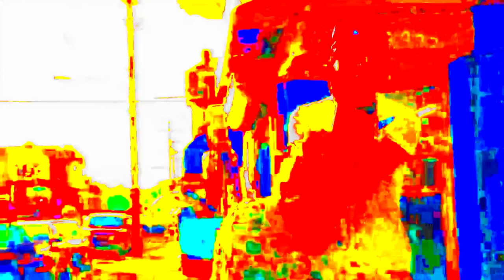Matt Ox - Overwhelming (Ear Rap3)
off on Cinch Gaming.